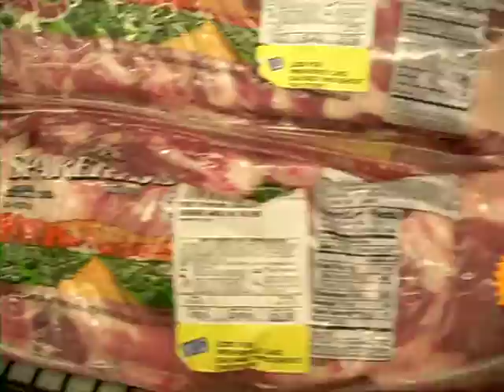A prediction for you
Your Prediction markpred shortribs markpred ribs markpred beefribs markpred spareribs